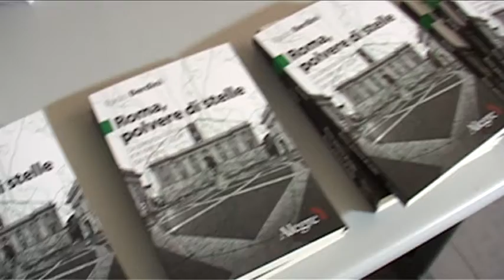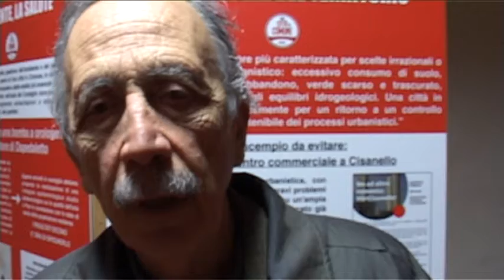Paolo Berdini @ una città in comune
Pisa, 23 marzo 2018: intervento di Paolo Berdini in occasione della presentazione del suo libro "Roma, polvere di stelle" durante la festa di una città in comune